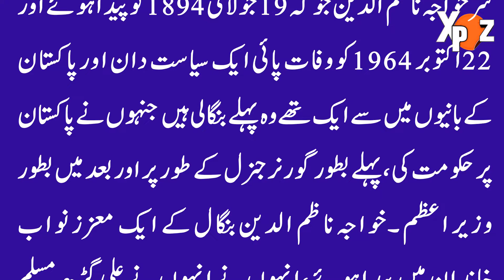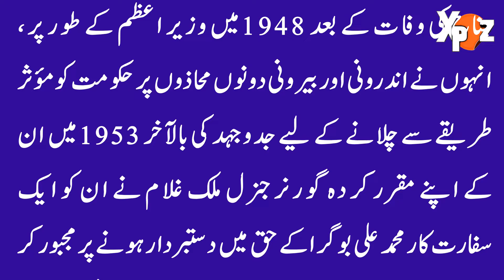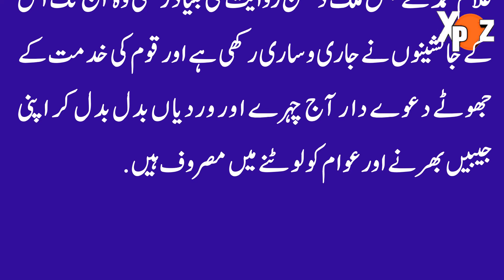That poor Prime Minister of Pakistan who kept craving one rupee